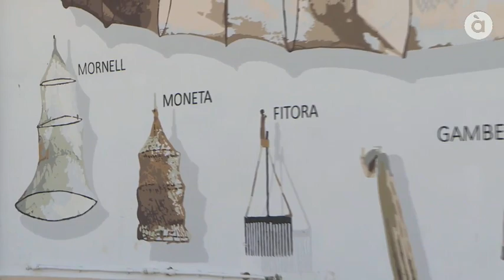Els murals de Catarroja en À Punt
Som molt de canviar Catarroja amb coses tan boniques com l'art urbà.

📺 La setmana passada els informatius d'À Punt va mostrar a tota la seua audiència com el talent d'artistes del poble serveix per a millorar els nostres carrers 🧡